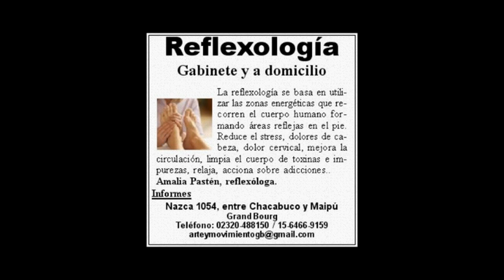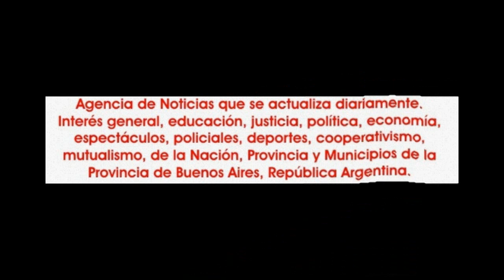2015-07-19. Layalina VI, Horus Arab Music y Nazli. 04.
El domingo 19 de julio de 2015, la orquesta árabe de Argentina, la Horus Arab Music, presentó la edición VI, del ciclo Layalina, en el resto Al Shark.
Aquí la presentación de Nazlí con el tema "The pearl in mi heart".